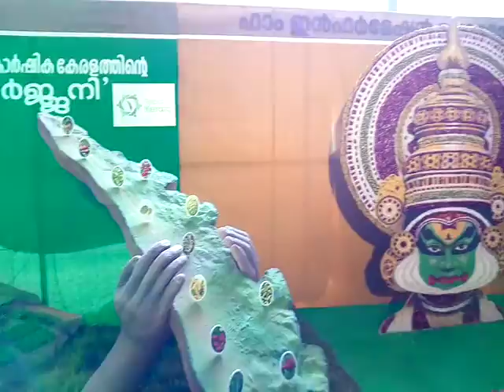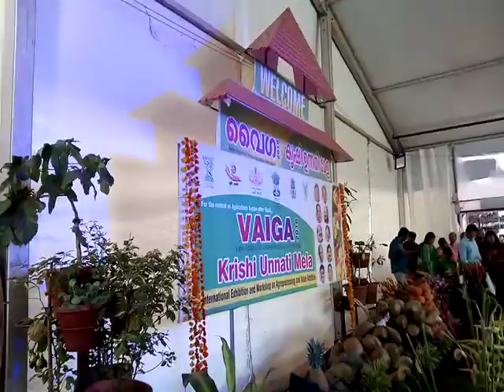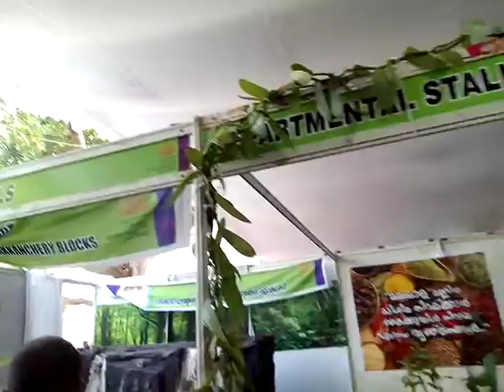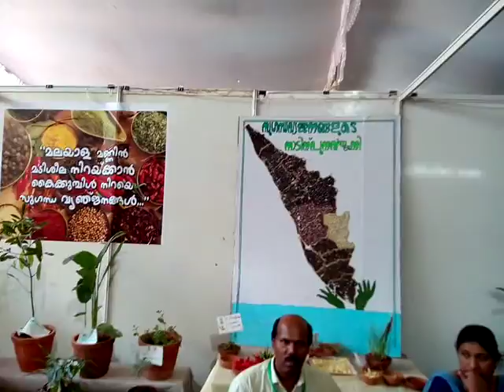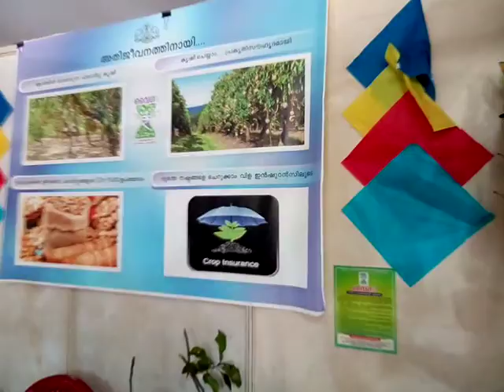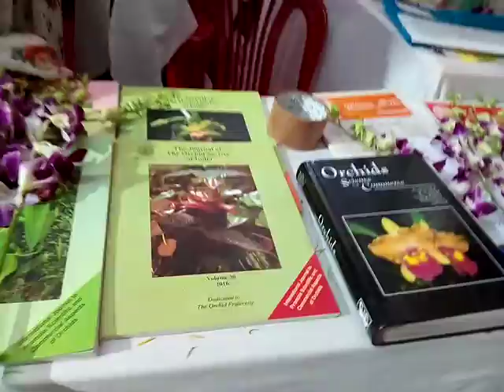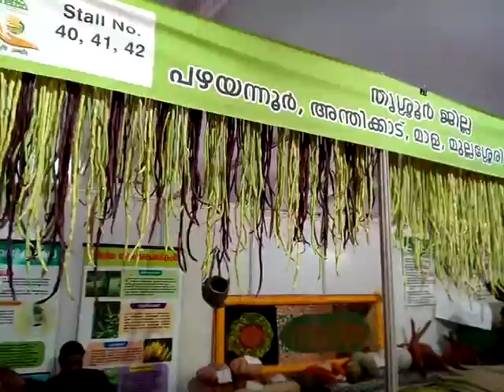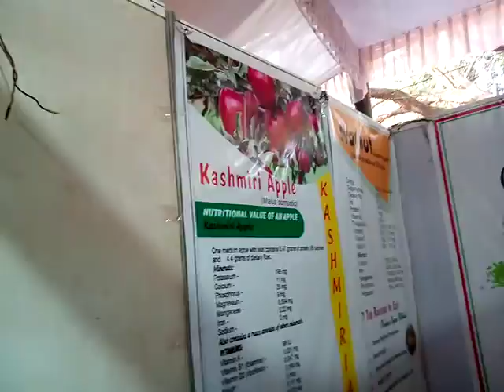Agricultural Expo-2019 Kerala agriculture Modern agriculture Agricultural Expo.